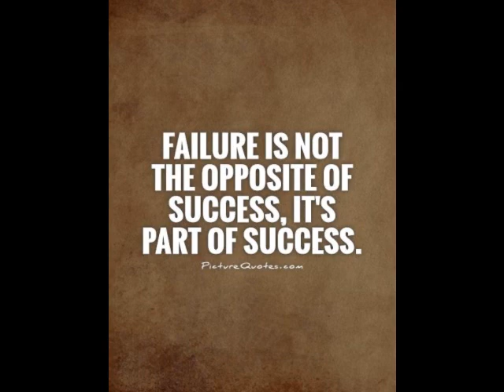R Lamar question of the day 3-3-16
Question of the Day March 3rd 2016